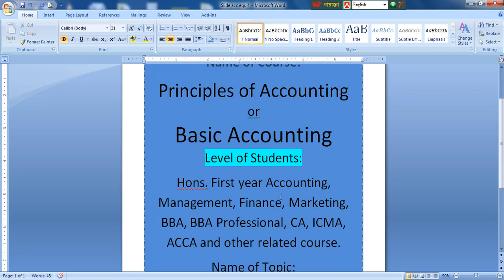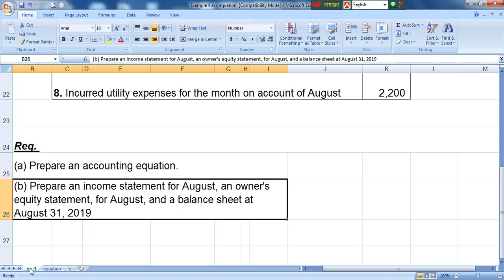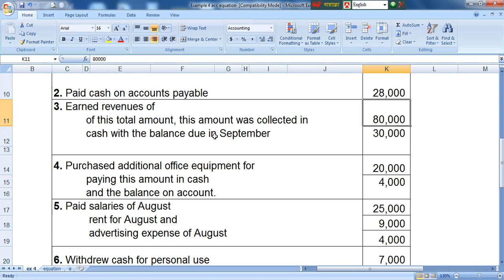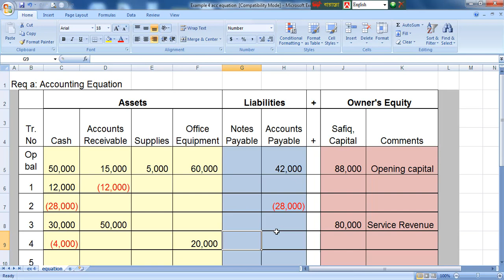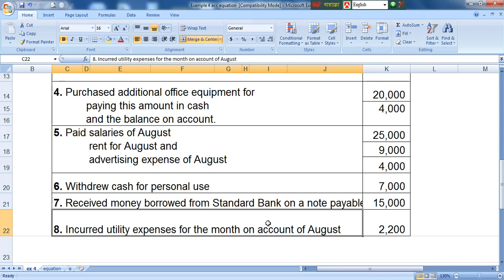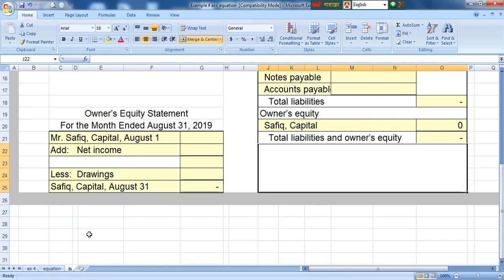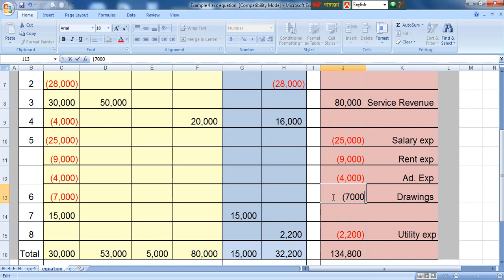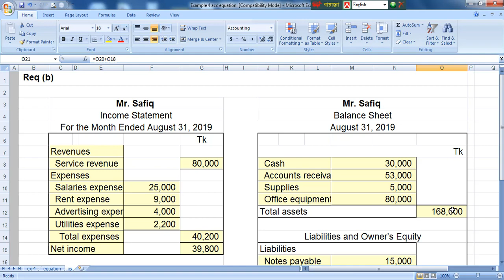Principles of Accounting. Accounting Equation-4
ABC Learning Dhaka by Abu Siddique ACCA. This video aims to aid honors Accounting, Finance, Management, Marketing, BBA, BBA professional, CS, CA, ICMA, ACCA students in principles of Accounting or Basic Accounting or financial Accounting. Accounting equation gives an idea who are beginners in accounting course. If you watch these videos you will get a thorough idea of accounting equation.